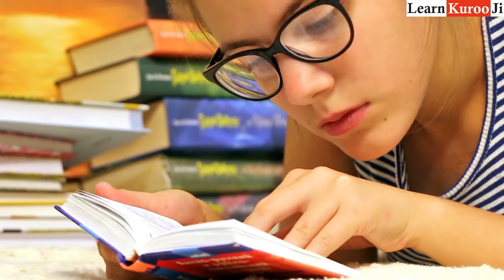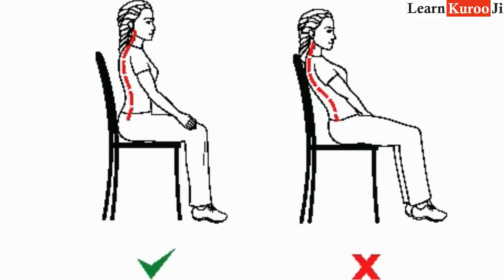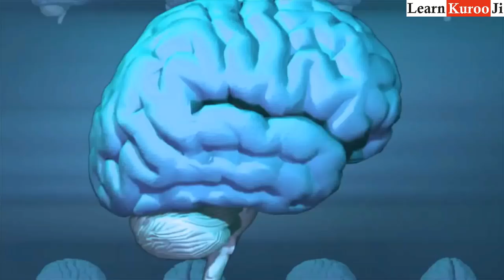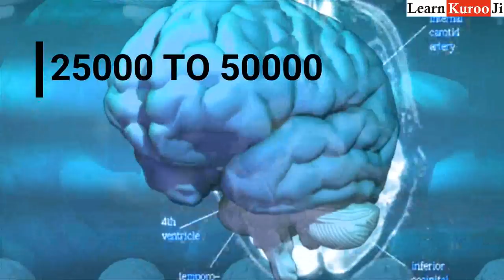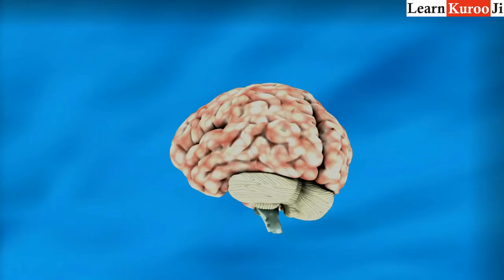How to meditate for beginners | How to do meditation in Urdu | Simple Meditation in urdu hindi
This meditation exercise is an excellent introduction to meditation techniques.

Sit or lie comfortably. You may even want to invest in a meditation chair or cushion.
Close your eyes. We recommend using one of our Cooling Eye Masks or Restorative Eye Pillows if lying down.
Make no effort to control the breath; simply breathe naturally.
Focus your attention on the breath and on how the body moves with each inhalation and exhalation. Notice the movement of your body as you breathe. Observe your chest, shoulders, rib cage, and belly. Simply focus your attention on your breath without controlling its pace or intensity. If your mind wanders, return your focus back to your breath.
Maintain this meditation practice for two to three minutes to start, and then try it for longer periods.

Maintain this meditation practice for two to three minutes to start, and then try it for longer periods about 10 to15 minutes daily.